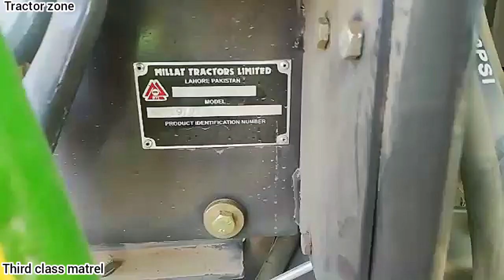massey 385 | new tractor 17 H usd | third class materials | shoot#